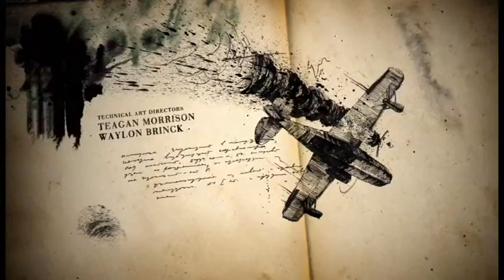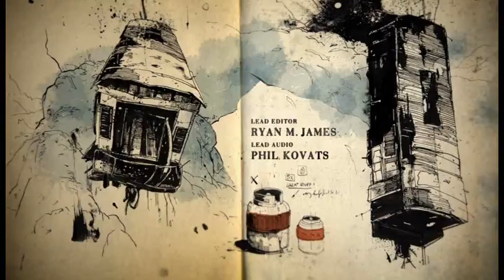Uncharted 4: Episode 6 - Meow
Tyler and I find a simple word to annoy Jeremy with. And we do some underwater salvaging work.